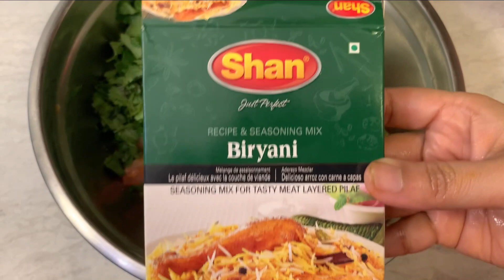Hyderabadi Chicken Dum Biryani | Restaurant Style Special Biryani At Home | చికెన్ దం బిర్యాని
This video shows you how to make restaurant-style special Hyderabadi chicken dum biryani at home.